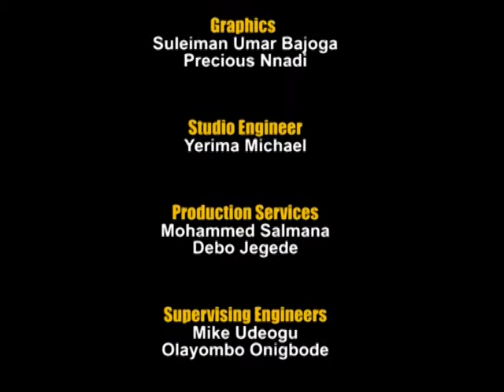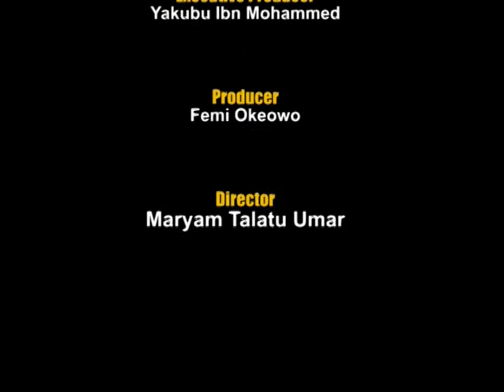THE SCALE ON LAWYERS AND NATIONAL DEVELOPMENT PART 2